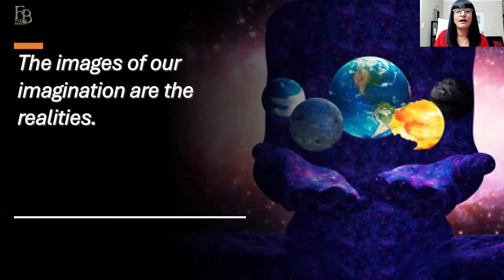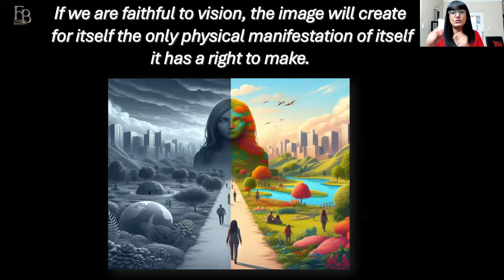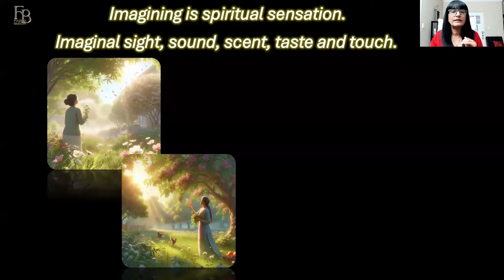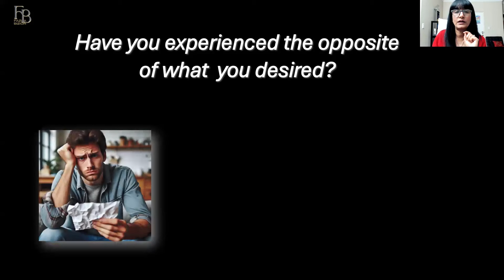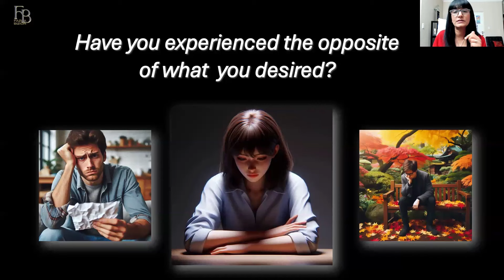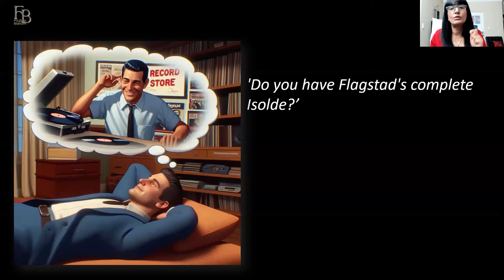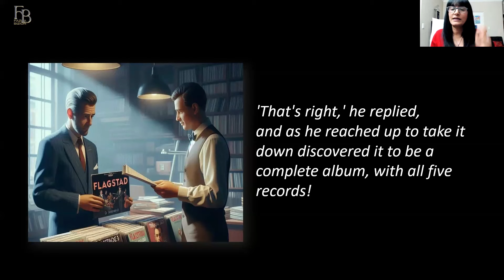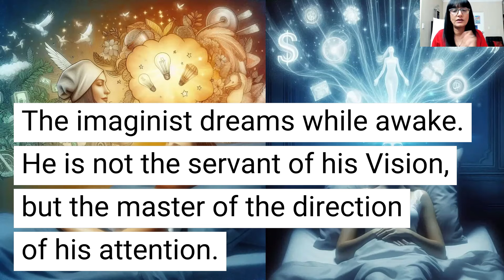Elevate Your Manifestation Game with Spiritual Sensation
This is the essence of manifestation - the ability AND the skill to create a vivid inner reality that aligns with your desires.
You can cultivate both the ability and the skill! Follow the weekly videos and practice, practice, practice.

How often have you experienced the opposite of your desire?
This week I speak about WHY and WHEN this happens.

To master manifestation you must live from the end. To live from the end you must learn to truly immerse your senses into imagination.
This is where spiritual sensation infuses with imagination to become a physical manifestation.

This week I have included an exercise for you to practice the skill of working with your spiritual senses. Something that everyone has but not everyone masters!

0:00 Highlights
0:29 Hear What you want to hear
1:50 Manifestation is the shadow
2:59 Faithful to your vision
4:52 Spiritual sensation
6:01 Exercise for your imaginal senses
10:09 Money and spiritual sensation
11:25 When manifestation doesn't work
12:10 Tristan & Isolde
13:22 Burning desire
13:54 The imaginal scene
15:17 Enacting the Scene
17:14  Success!!!
18:06 False assumption
19:13 Every vision has it's appointed hour
19:55 The Imaginist dreams
20:31 Applying spiritual sensations

All images created with Copilot & Designer.